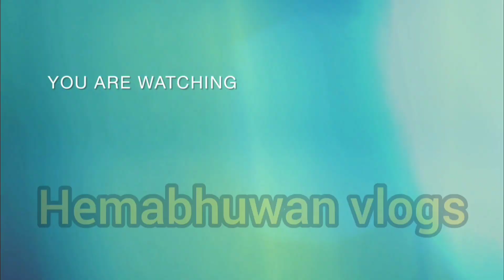हम कहां गये दिवाली की shopping करने diwali ram trend (@hemabhuwanvlogs1186 )